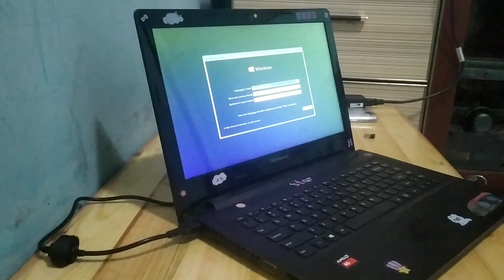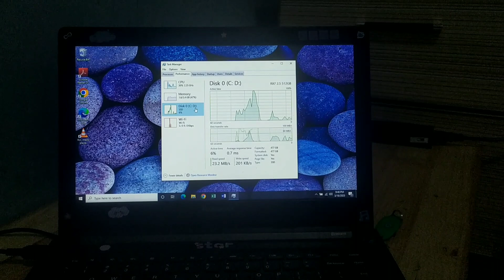Cara Mengganti Hardisk Ke SSD Di Laptop Lenovo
HDD (Hard Disk Drive) dan SSD (Solid State Drive) adalah dua jenis penyimpanan data yang umum digunakan pada komputer dan laptop. Berikut adalah perbedaan antara keduanya:

Cara kerja:
HDD menggunakan piringan berputar yang dibaca oleh kepala pembacaan yang bergerak, sedangkan SSD tidak memiliki piringan atau kepala pembacaan. SSD menggunakan chip memori flash non-volatile sebagai media penyimpanan.
Kecepatan:
SSD memiliki kecepatan baca/tulis yang lebih cepat dibandingkan dengan HDD, karena tidak perlu menunggu kepala pembacaan bergerak untuk mencari data pada piringan.
Ketahanan:
SSD lebih tahan terhadap guncangan dan getaran karena tidak memiliki bagian mekanis yang bergerak seperti pada HDD. Hal ini membuat SSD lebih cocok untuk digunakan pada perangkat mobile yang sering dibawa-bawa.
Kapasitas:
Saat ini, HDD masih memiliki kapasitas penyimpanan yang lebih besar dibandingkan dengan SSD dengan harga yang lebih terjangkau. Namun, SSD dengan kapasitas yang lebih besar mulai tersedia dan harganya juga semakin terjangkau.
Harga:
Harga HDD lebih murah dibandingkan dengan SSD dengan kapasitas penyimpanan yang sama. Namun, harga SSD semakin terjangkau seiring dengan meningkatnya produksi dan permintaan.
Dalam kesimpulannya, SSD adalah pilihan yang lebih baik untuk kecepatan dan ketahanan, sedangkan HDD masih menjadi pilihan yang baik untuk kapasitas penyimpanan dan harga yang lebih terjangkau. Namun, keputusan akhir tergantung pada kebutuhan dan anggaran Anda.